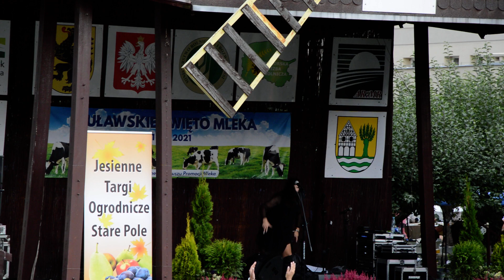WANDA KWIETNIEWSKA (Wanda i Banda) - Stare Pole- Jesienne Targi Ogrodnicze.